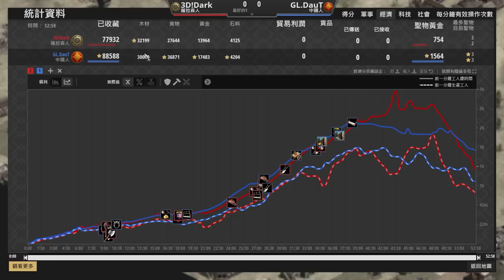【世紀帝國2決定版】戰術大師DauT又拿出奇葩戰術！中國長城火炮塔血量高達3493！每一根塔都宛如小型城堡！｜薩拉森 vs 中國【2600+】​